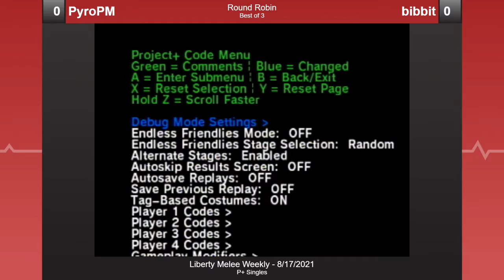8.17 melee and p+ stream